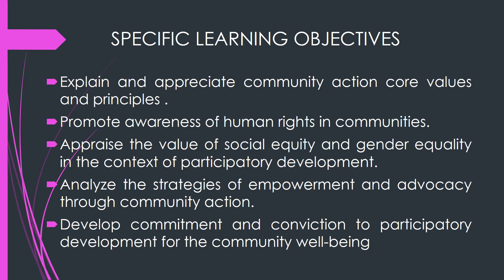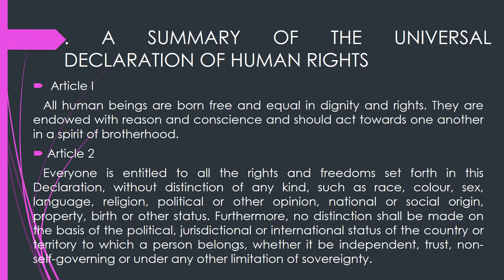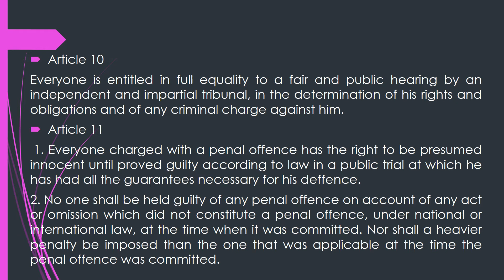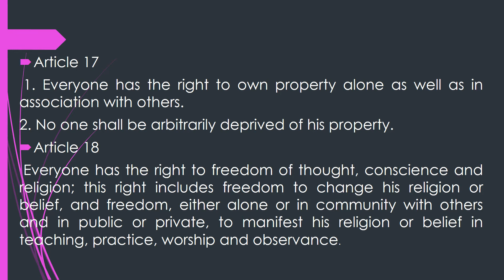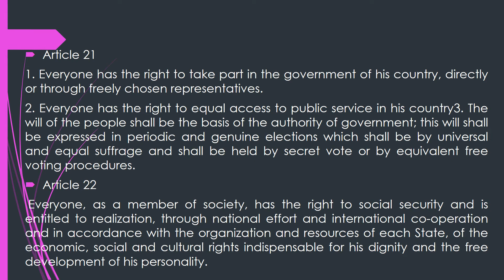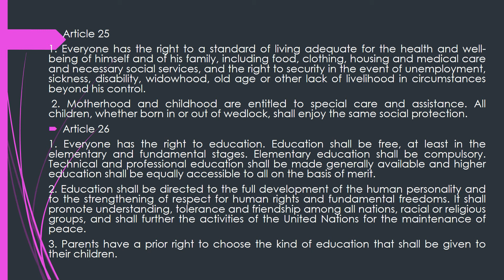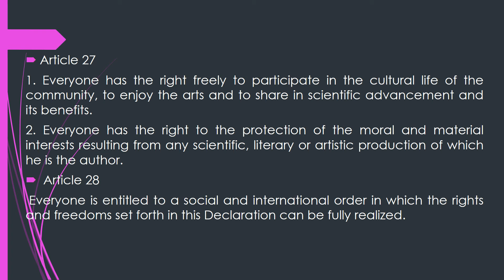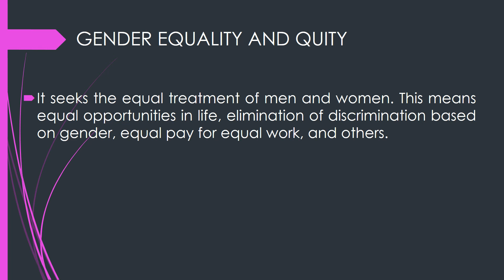Community Engagement Solidarity and Citizenship week 3